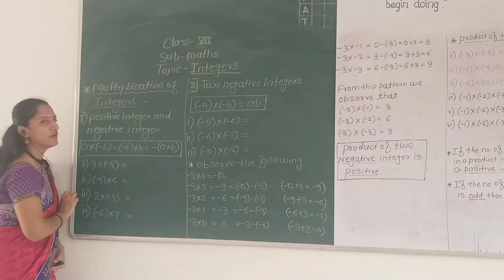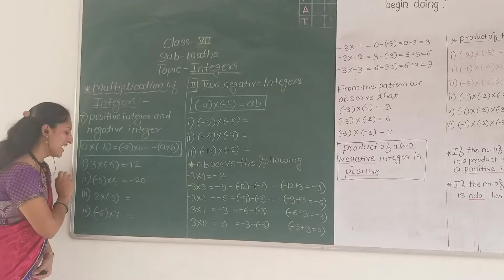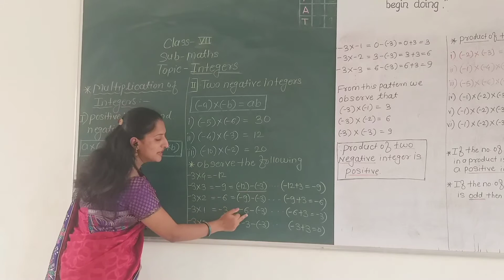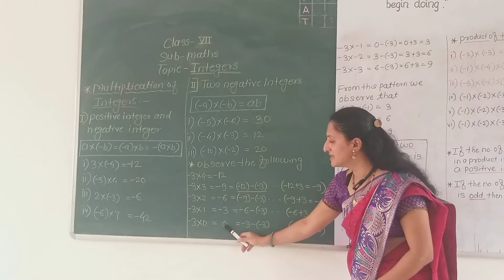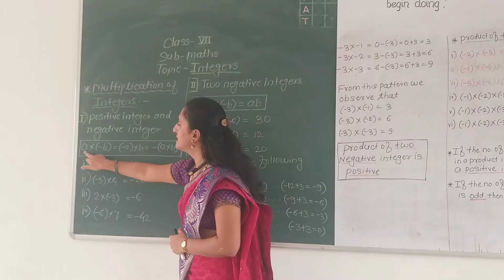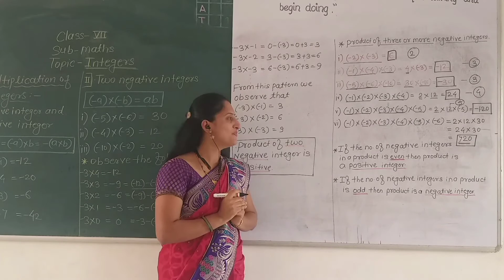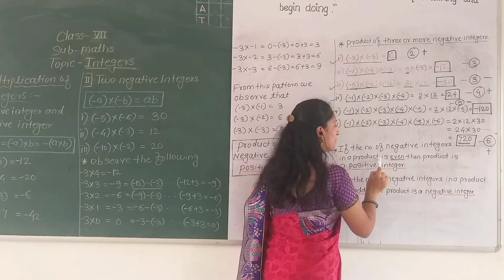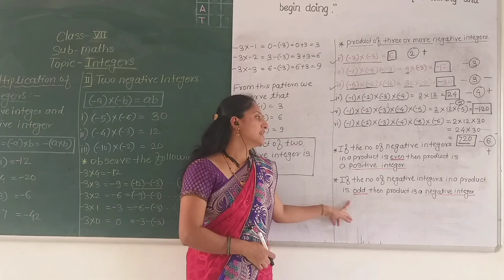STD VII MATHEMATICS CHAPTER 1 INTEGER SESSION 4